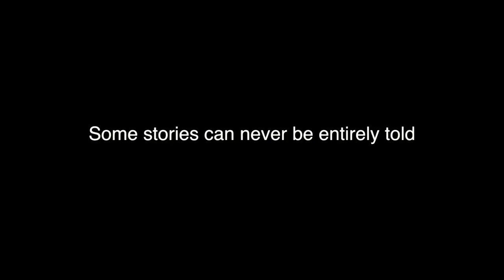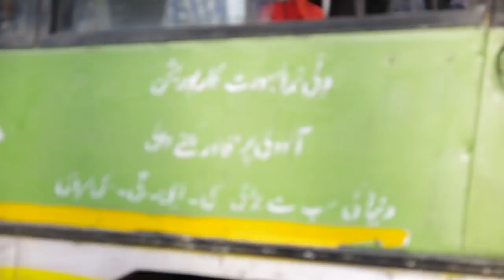How we CRASHED our Rickshaw • Rickshaw Run Movie Trailer | YogaSlackers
Somehow we survived, and learned a lot, so a movie is forthcoming. Huge thanks to the Adventurists, prAna, Wenger, Delorme, and all our other supporters. Please share this trailer with your friends. If enough people get excited about it we might actually finish the movie by summer!